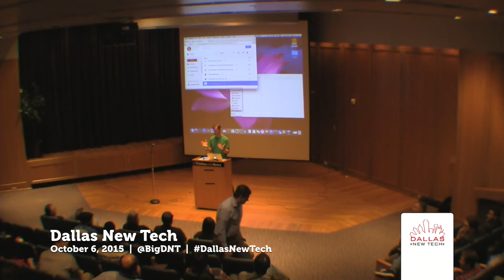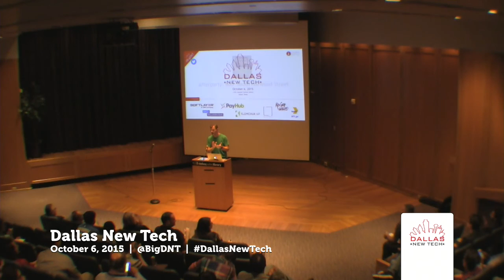Michael Sitarzewski - Closing - Dallas New Tech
Michael Sitarzewski - Closing, at Dallas New Tech